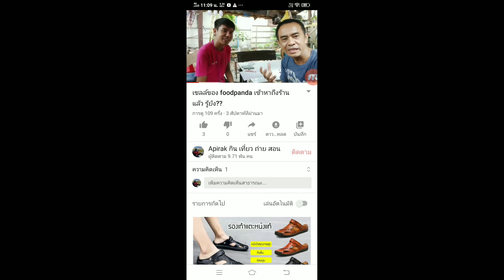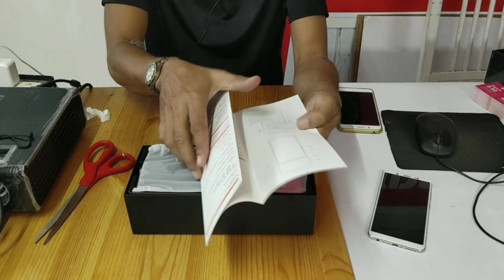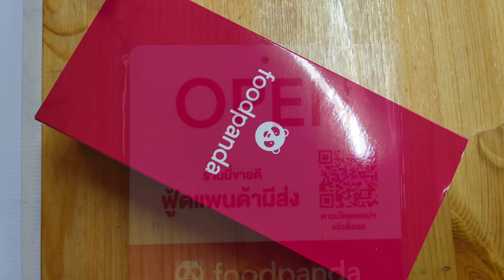EP. 5 Foodpanda ส่งตัวรับออเดอร์ทางพัสดุมาให้แล้ว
หลังจากที่สมัครกันไป 3-4 เดือน foodpanda ได้ส่งตัวรับออเดิร์มาถึงบ้านแล้ว ใครที่ลงทะเบียนไปแล้วยังไม่ได้เซ็นต์สัญญา แนะนำให้ไปทั่ออฟฟิต foodpanda เข้าหาเซลล์โดยตรงเลยครับ จะได้ไม่ต้องรอนาน